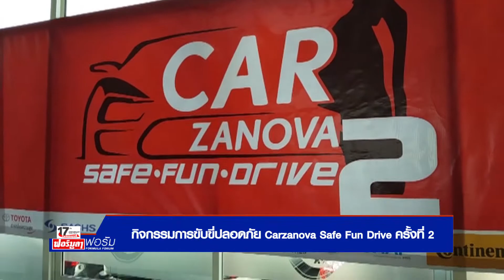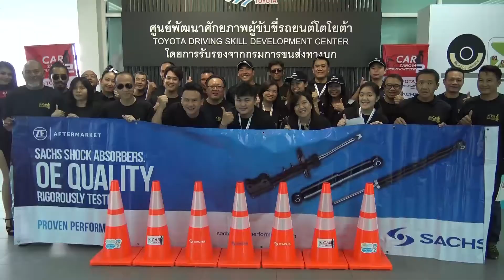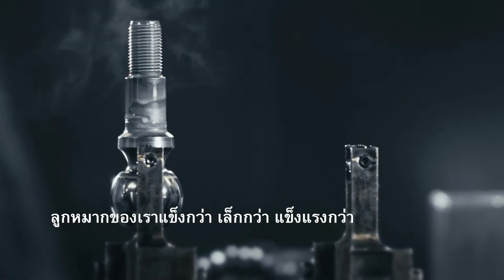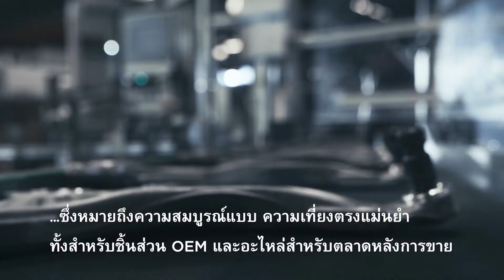กิจกรรม Carzanova Safe Fun Drive Training ครั้งที่ 2 - รายการโลกรถยนต์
รายการโลกรถยนต์ ช่วง FORMULA INFOCUS
***ออกอากาศวันเสาร์ที่ 27 ตุลาคม 2561***

ดำเนินรายการโดย ขนิษฐา ทองชุ่ม

ZF ผู้ผลิตและจัดจำหน่าย ผลิตภัณฑ์ Sachs ชอคอับคุณภาพจากเยอรมนี สำหรับรถยนต์ญี่ปุ่น และยุโรป ร่วมจัดกิจกรรม Carzanova Safe Fun Drive ครั้งที่ 2 ขึ้น เพื่อเพิ่มทักษะการขับขี่รถยนต์อย่างปลอดภัย รวมถึงการเรียนรู้เทคโนโลยีความปลอดภัยที่อยู่ในตัวรถ ซึ่งจะช่วยลดอุบัติเหตุบนท้องถนน โดยมีทีมผู้ฝึกสอนจาก Toyota Driving Experience Park และผู้เชี่ยวชาญด้านเทคนิคจาก Sachs ร่วมเป็นผู้อบรมให้ความรู้กับผู้เข้าร่วมกิจกรรม